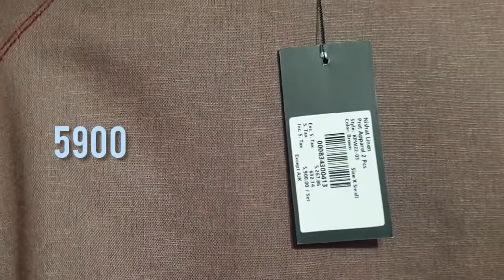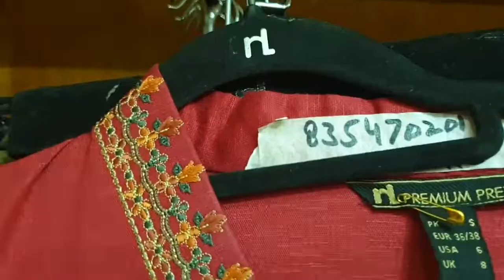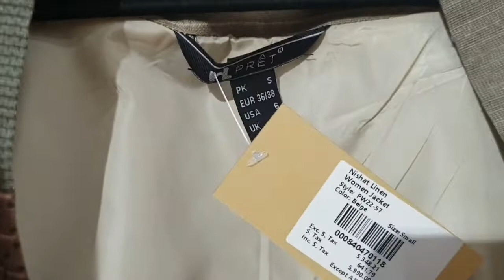Nishatlinen Winter pret Collection 2022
Nishatlinen Winter pret Collection. embroidered 3pc 2pc,single shirts
and velvet Collection.